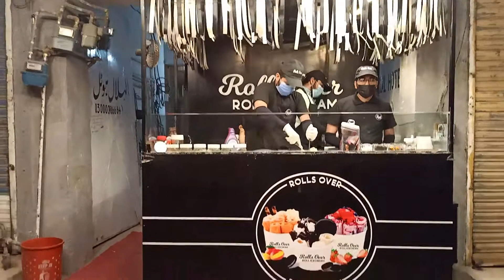Ice Cream Rolls | Strawberry Ice Cream Rolls 🍨🍦 | ايس كريم رول | ASMR | Street Food | Chosni Time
Ice Cream Rolls | Strawberry Ice Cream Rolls 🍨🍦 | ASMR | Street Food | Chosni Time

Address # Rolls Over Ice Cream Near Farid Gate Bahawalpur